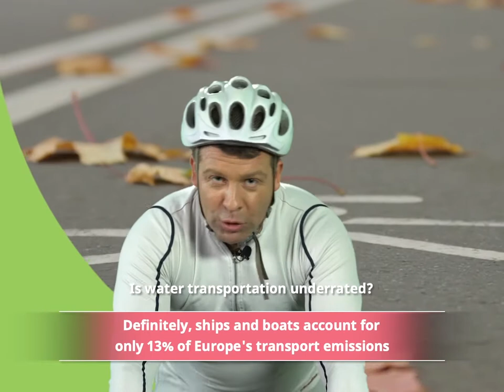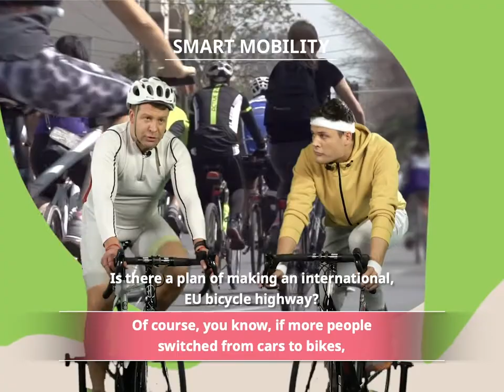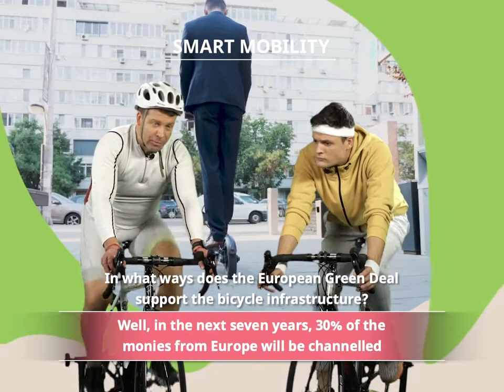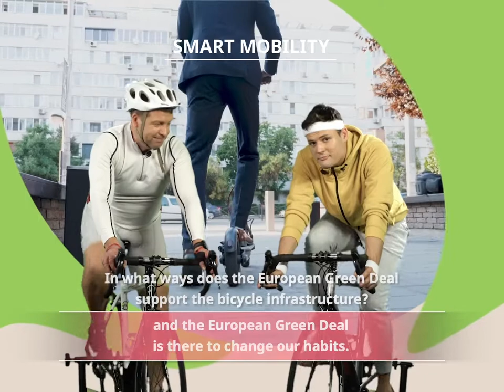Burning questions on Smart Mobility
Does the European Green Deal support cycling infrastructure and is water transportation an example of smart mobility? Watch the video and find out about flying cars and what can be done to provide the infrastructure for safe and smart mobility.